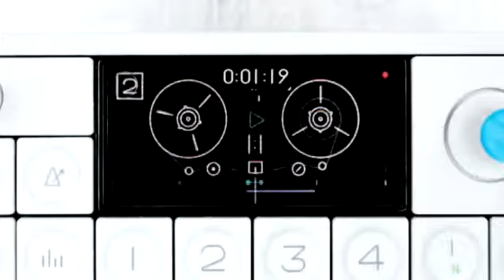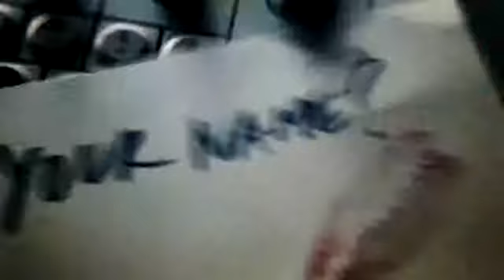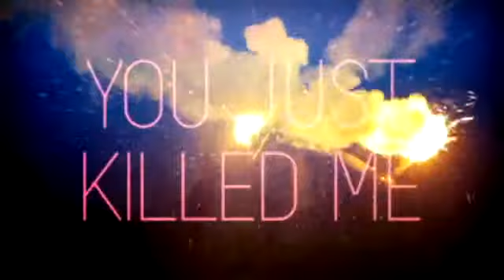Swedish House Mafia One by vale volpe.flv